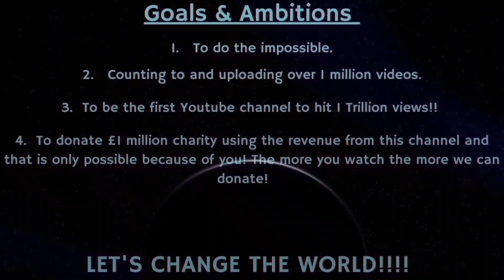Counting to ONE MILLION!!, This is Number 96,584